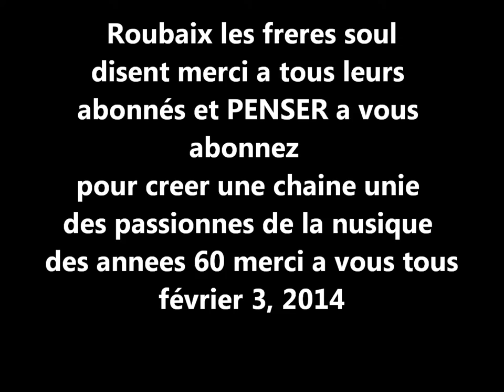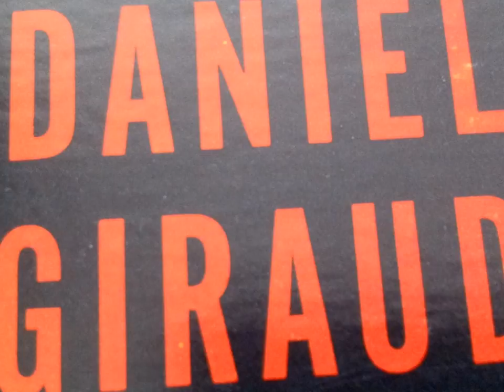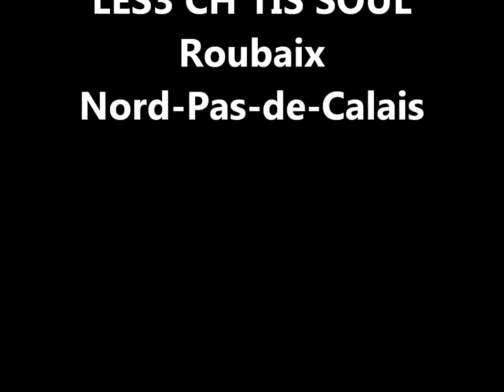DANIEL GIRAUD , Tous excepte moi ( Jimmy Vaughn - Everybody But Me )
DANIEL GIRAUD , Tous excepte moi
Jimmy Vaughn - Everybody But Me